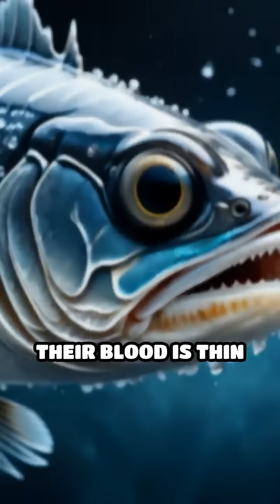The Icefish: Antarctic Survivor Without Blood Red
Discover how Antarctic icefish live without hemoglobin! These fascinating creatures have evolved unique adaptations to thrive in freezing waters.